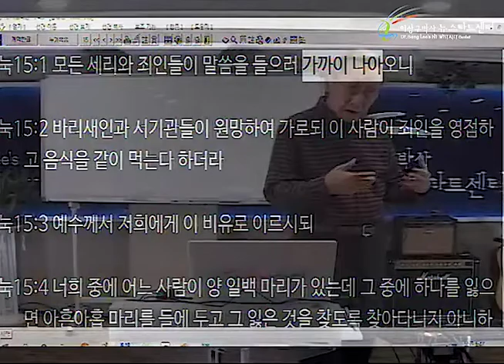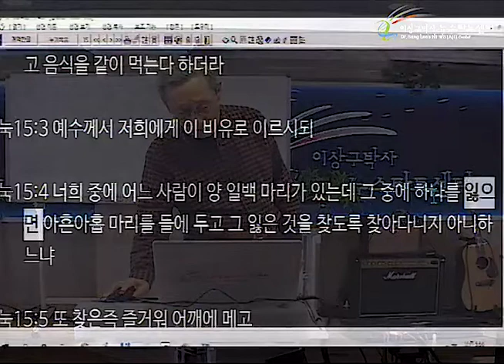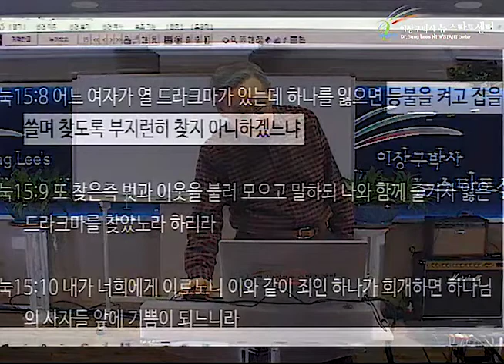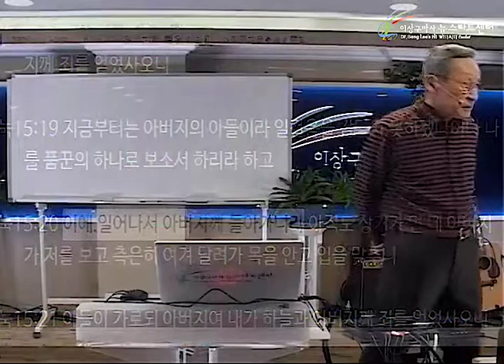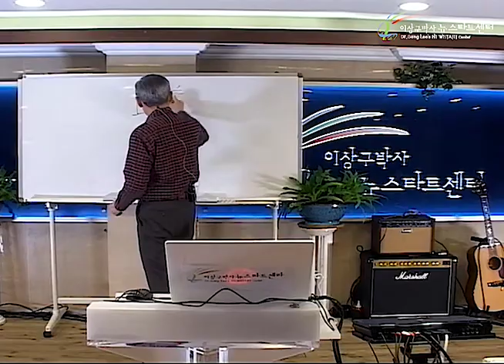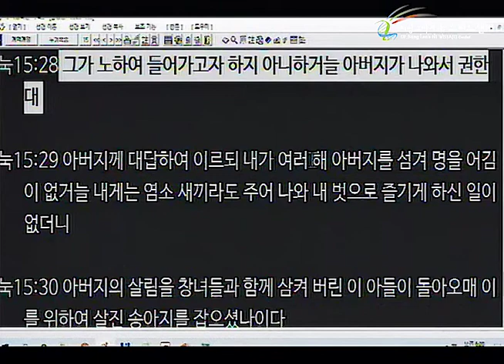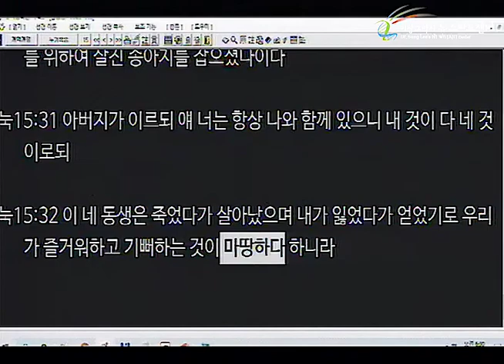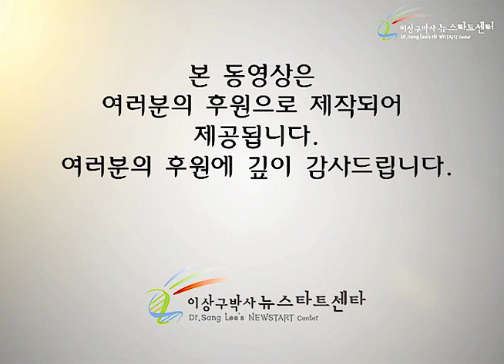H247 17 아버지의 사랑을 알지 못하는 탕자를 받아주신 아버지